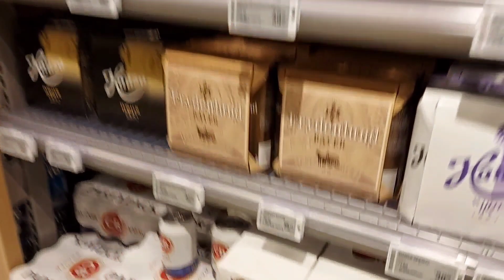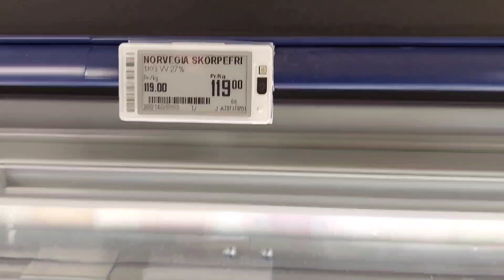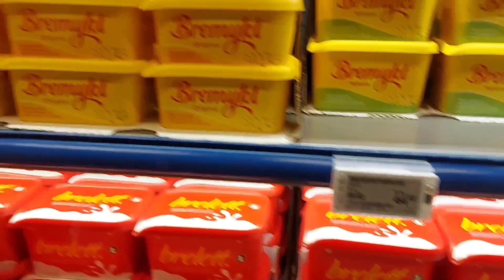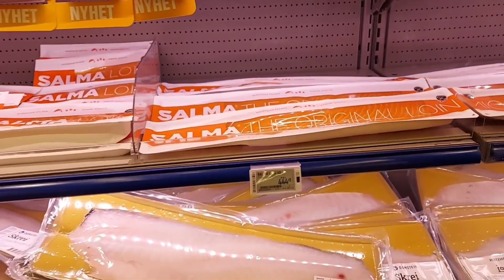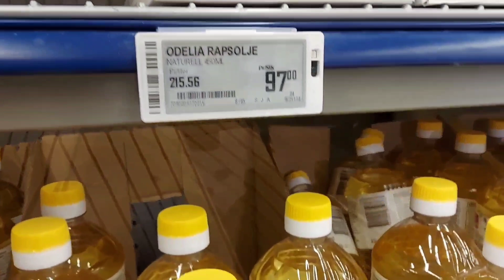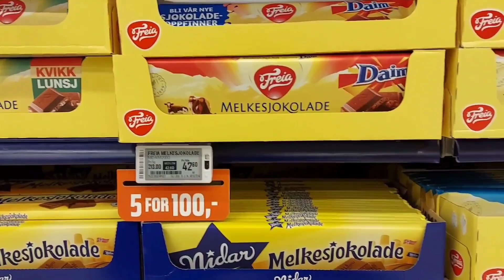Norveska - Norveska tone u sve dublju krizu